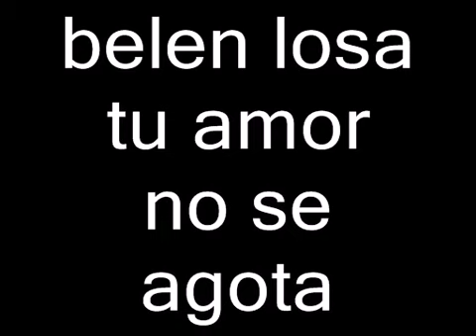belen losa 2018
belen losa 2018 tu amor no se agota